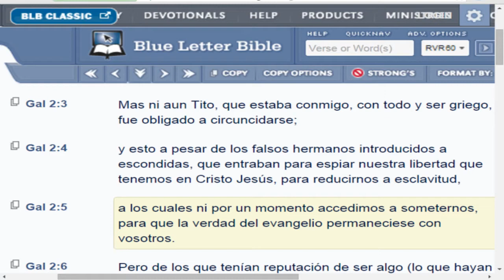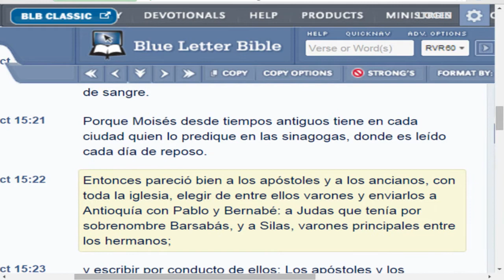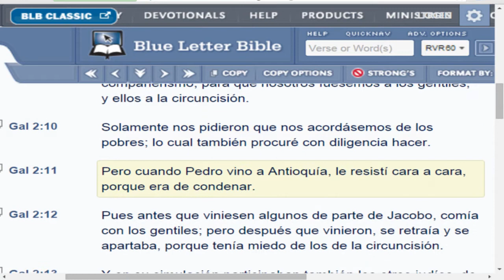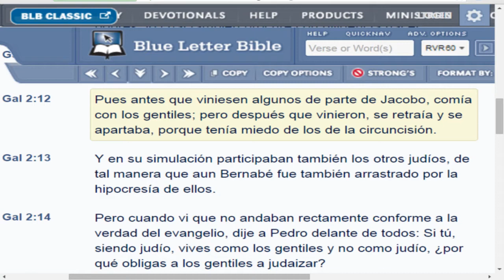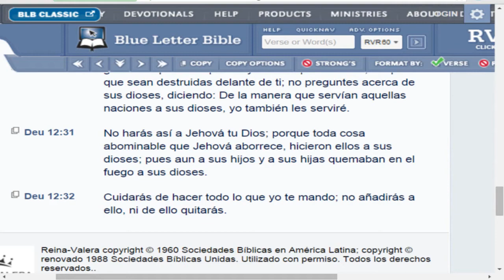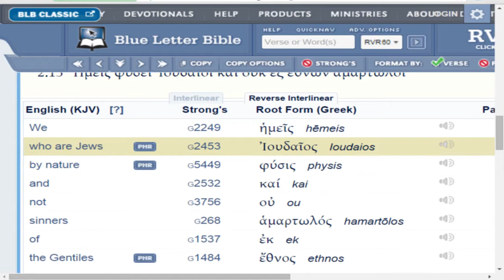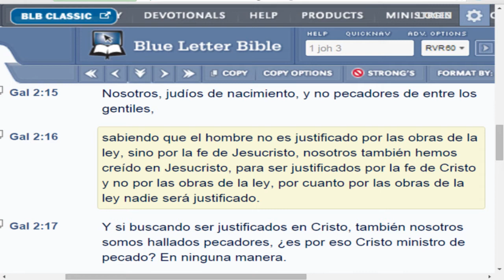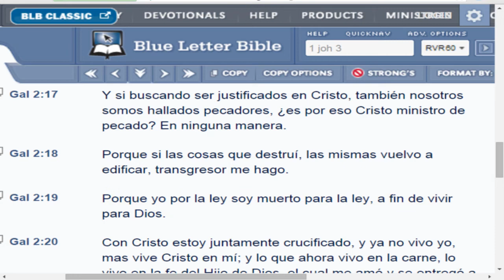Estudio de la carta a los galatas Pt 2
Segunda parte del estudio de la carta a los galatas, descubriendo el verdadero mensaje de justificacion por la fe que Pablo les enseño a la comunidad de los expatriados de Galacia. Era Pablo y Pedro "no pecadores"?